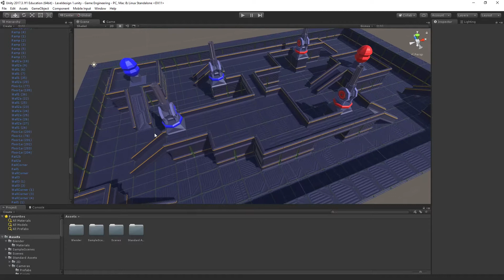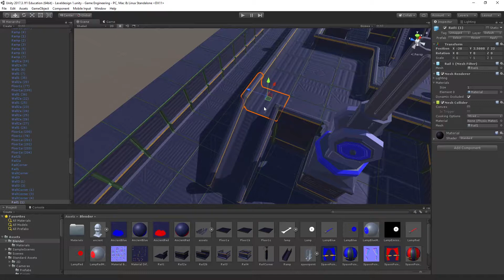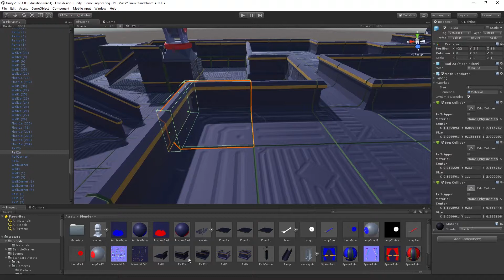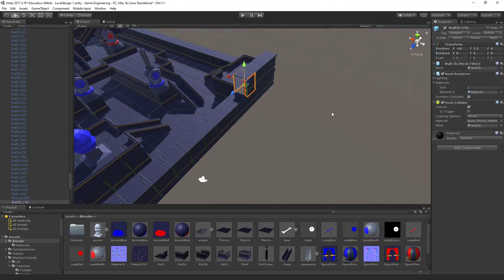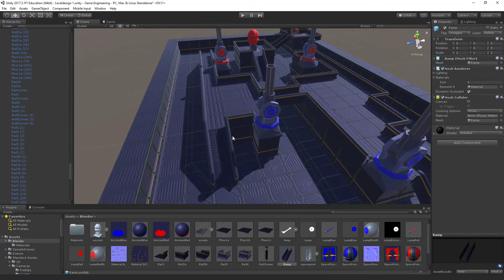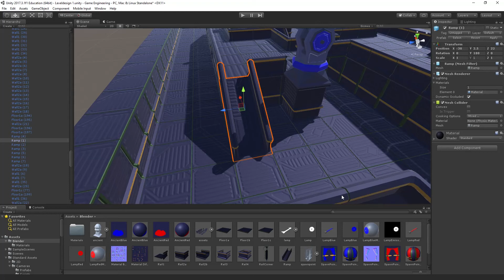Prof. Dr.-Ing. Harald Melcher - Hochschule Esslingen - Game Engineering - Tower Defense - 21 Collide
Prof. Dr.-Ing. Harald Melcher - Hochschule Esslingen - Game Engineering - Tower Defense - 21 Collider